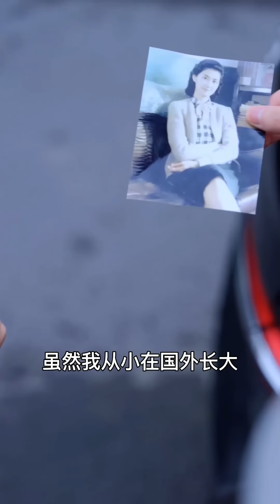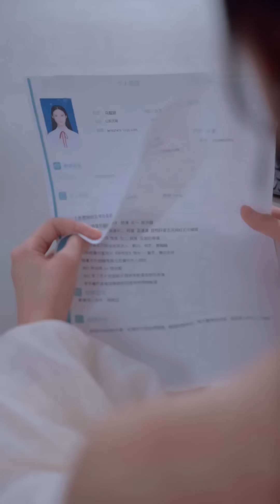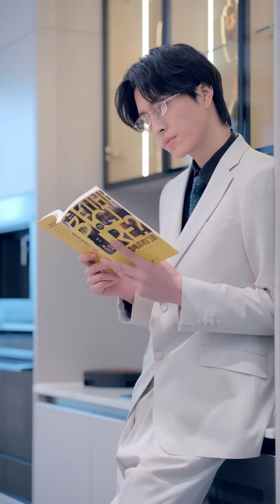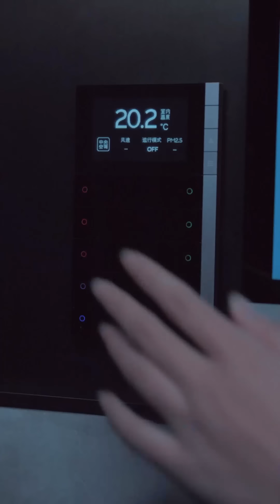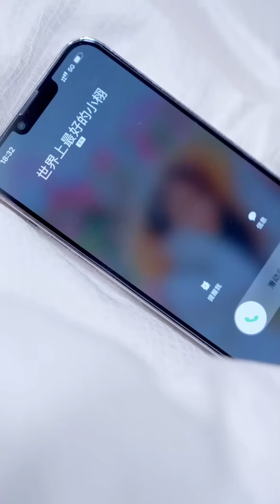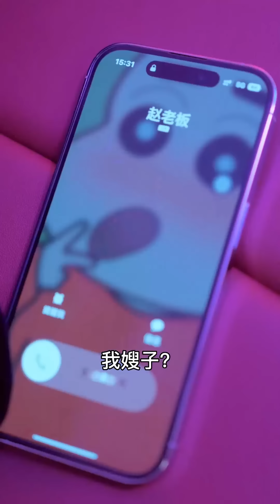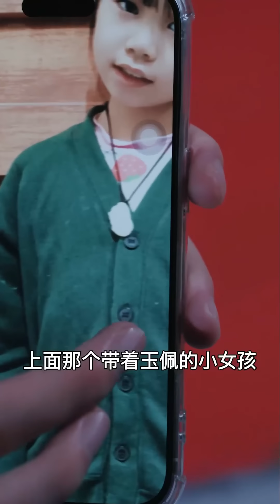[ENG SUB]【完整版】《婚礼换爱Exchange Marriage》三年前，我受尽屈辱，被人折磨。这次回来复仇是我唯一的任务#言情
Drama Name👉【婚礼换爱 Exchange Marriage】

《婚礼换爱》主要讲述的是顾家千金顾童为了帮姐姐顾蔓躲避丑闻被迫与陆氏集团总裁陆战北联姻，逃出去后结识与自己身世相似的少年顾栩，最终回豪门争夺家产的故事。

"Exchange Marriage" mainly tells the story of Gu Tong, the daughter of the Gu family, who was forced to marry Lu Zhanbei, the president of the Lu Group, in order to help his sister Gu Man avoid a scandal. After escaping, she met Gu Xu, a young man with a similar life experience to herself, and eventually returned to a wealthy family to compete for him.